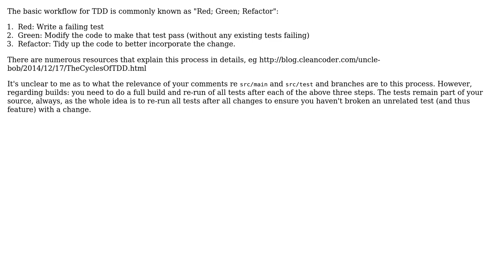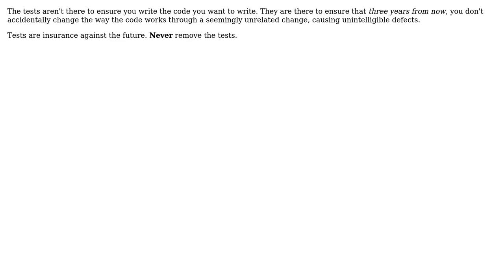Software Engineering: What is the most elemental workflow for TDD? (3 Solutions!!)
Software Engineering: What is the most elemental workflow for TDD?

With thanks & praise to God, and with thanks to the many people who have made this project possible! | Content (except music & images) licensed under CC BY-SA | Music | Images & others | With thanks to user Thufir user Kilian Foth user David Arno user axl and the Stack Exchange Network Trademarks are property of their respective owners. You are responsible for your own actions.